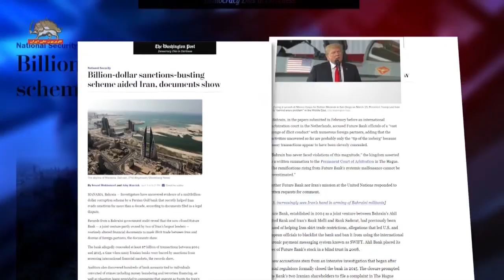پرده برداشتن از اسناد یک دهه پولشویی و حمایت از تروریست توسط یک بانک وابسته به رژیم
پرده برداشتن از اسناد یک دهه پولشویی

واشینگتن‌پست نوشت:‌ «بر اساس اسناد دولتی بحرین بازرسان این کشور از اقدامات یک بانک در حاشیه خلیج فارس پرده برداشته‌اند که بیش از یک دهه به رژیم ایران کمک می‌کرده است تا تحریم‌های بین‌المللی  را دور بزند. بانک المستقبل که  متعلق به دو  تن از عوامل رژیم ایران بوده است تجارت قاچاق  میان رژیم  ایران و دهها شریک خارجی را لاپوشانی می کرده است و در فاصله سال‌های ۲۰۰۴ تا ۲۰۱۵ دست‌کم هفت میلیارد دلار نقل و انتقال بانکی به این شیوه انجام داده است».

بنا به خبر دیگری خالد بن احمد آل خلیفه وزیر خارجه بحرین فاش ساخت که  بانک  المستقبل كه متعلق به  رژیم ایران است گروههای تروریستی را تأمین مالی می کرده است